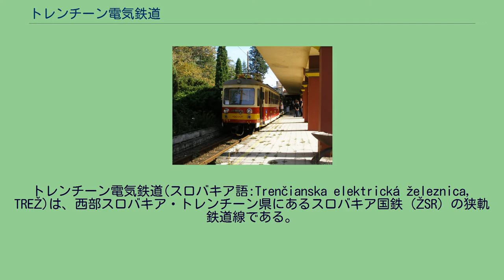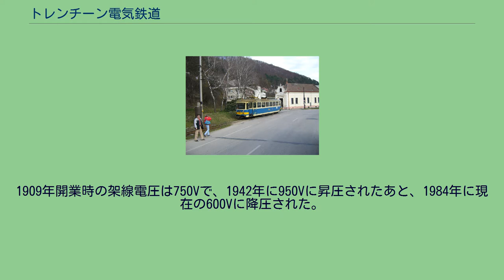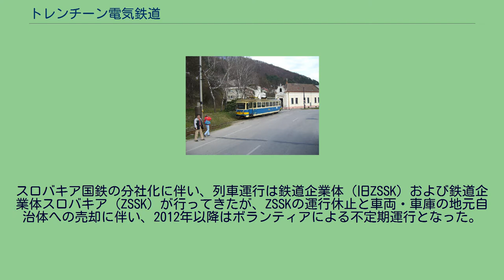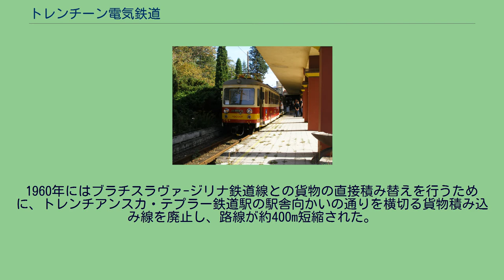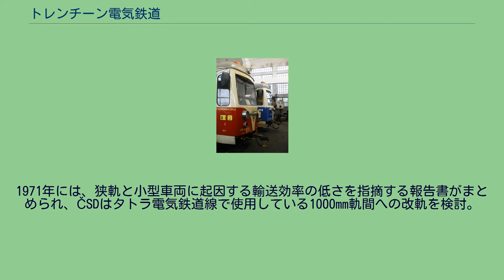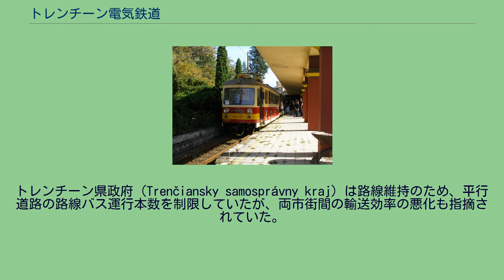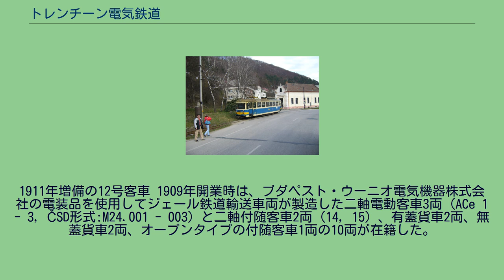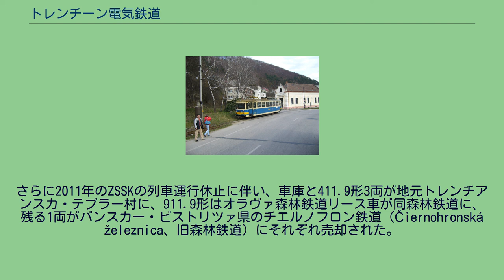トレンチーン電気鉄道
トレンチーン電気鉄道(スロバキア語:Trenčianska elektrická železnica, TREŽ)は、西部スロバキア・トレンチーン県にあるスロバキア国鉄（ŽSR）の狭軌鉄道線である。
時刻表番号は122。
国鉄の分社後、列車運行を行ってきた鉄道企業体スロバキアは2011年に事業撤退し、現在は夏の観光鉄道として地元のトレンチーン電気鉄道非営利法人（Trenčianska elektrická železnica, n.o.）が列車運行を行っている。
トレンチーン電気鉄道路線図 トレンチアンスケ・テプリツェ停留場付近。
手前は二級国道516号線 トレンチアンスカ・テプラー鉄道駅（ČSD時代、1990年） トレンチアンスケ・テプリツェ鉄道駅（2012年） トレンチアンスカ・テプラー車庫の411.9形電車（2012年） 主要幹線の国鉄ブラチスラヴァ-ジリナ鉄道線が通るトレンチーン郡トレンチアンスカ・テプラー村のトレンチアンスカ・テプラー鉄道駅（Železničná stanica Trenčianska Teplá）と、13世紀に開かれた温泉保養地である同郡トレンチアンスケ・テプリツェ市のトレンチアンスケ・テプリツェ鉄道駅（Železničná stanica Trenčianske Teplice）を結ぶ鉄道線である。
森林鉄道線を除く営業路線としては、スロバキア国内で現存する唯一の760mm軌間の路線である。
電気方式は直流600V。
1909年開業時の架線電圧は750Vで、1942年に950Vに昇圧されたあと、1984年に現在の600Vに降圧された。
開業時一時貨物取り扱いも行ったが、その後は旅客列車のみが運行されている。
2004年度には信用乗車方式が導入されて車掌乗務が廃止された。
路線はトレンチアンスカ・テプラー市街で一級道路61号線（ブラチスラヴァ-ビトチャ道路）を横断したあと、テプリチュカ川沿いに二級道路516号線（トレンチアンスカ・テプラー-バーノフツェ・ナド・ベブラヴォウ道路）と平行してトレンチアンスケ・テプリツェ市街に入る。
途中駅はトレンチアンスカ・テプラー村停留場（Trenčianska Teplá obec zastávka）、トレンチアンスカ・テプラー停留場（Trenčianska Teplá zastávka）、カニョヴァー停留場（Kaňová zastávka）、トレンチアンスケ・テプリツェ団地停留場（Trenčianske Teplice sídlisko zastávka）、トレンチアンスケ・テプリツェ停留場（Trenčianske Teplice zastávka）の5停留場（zastávka）で、列車交換はできない。
カニョヴァー停留場は社会主義時代に列車交換のために設けられたカニョヴァー信号場（Výhybňa Kaňová）が前身で、1980年代に休止され、2000年の全線改修工事の際に交換施設が撤去されたが、2007年7月25日に停留場が設けられ、客扱いを開始した。
スロバキア国鉄の分社化に伴い、列車運行は鉄道企業体（旧ZSSK）および鉄道企業体スロバキア（ZSSK）が行ってきたが、ZSSKの運行休止と車両・車庫の地元自治体への売却に伴い、2012年以降はボランティアによる不定期運行となった。
2015年からはトレンチーン電気鉄道非営利法人（Trenčianska elektrická železnica, n.o.）が夏季（6月下旬－9月初頭）の土・日曜日および聖金曜日などの一部の祝日や記念イベント催行時に運行を行っている。
夏季運転日の運行本数は1日上下各4本。
2018年2月3日には児童生徒を対象に、自身の通知表を乗務員に提示すれば乗車できるユニークな「通知表運行」（Jazdy za vysvedčenie）が行われた。
オーストリア＝ハンガリー帝国時代の1909年6月27日、トレンチアンスカ・テプラー-トレンチアンスケ・テプリツェ地方狭軌電気鉄道株式会社（スロバキア語:Miestna úzkorozchodná elektrická železnica Trenčianska Teplá-Trenčianske Teplice, a.s. / ドイツ語:トレンチン・テプラ-トレンチン・テプリツ市街電気狭軌鉄道、Städtische elektrische Schmalspureisenbahn Trentschin
Tepla-Trentschin Teplit...